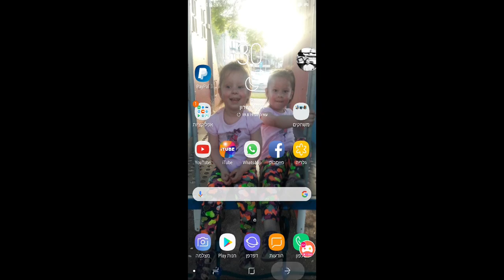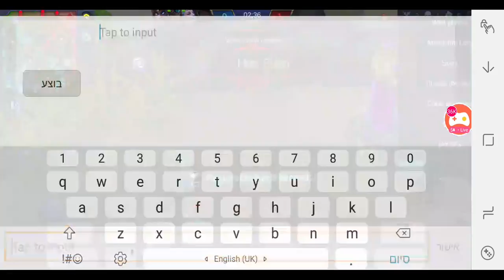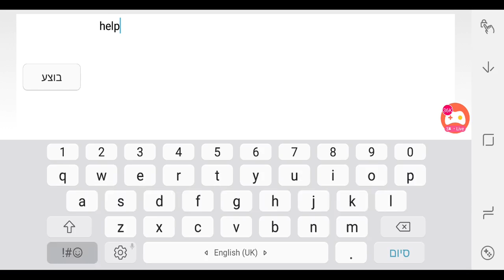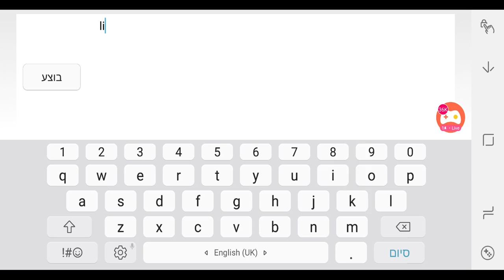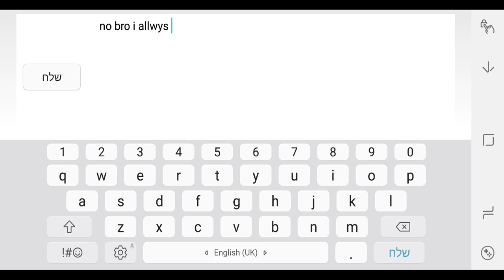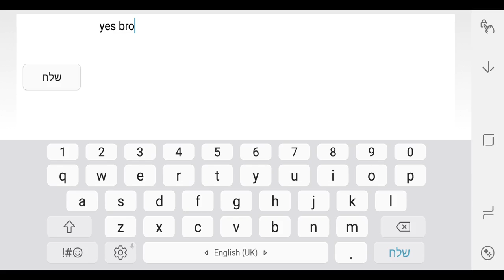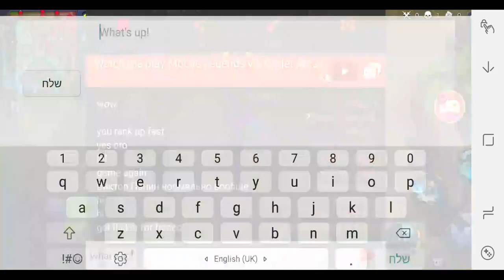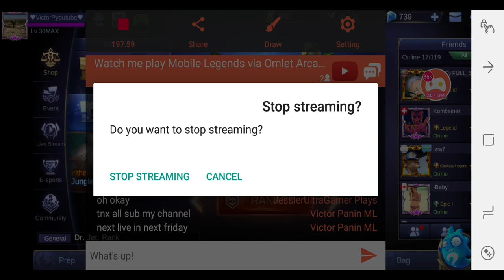Watch me play Mobile Legends Going for Legend‬‏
add me id : 25759175